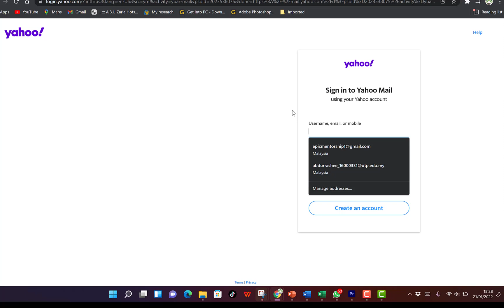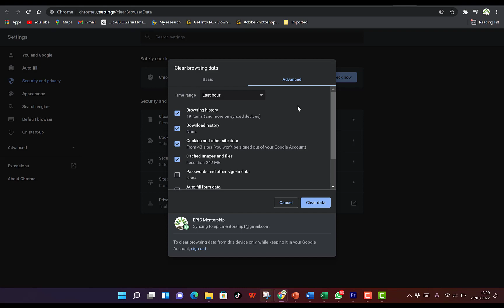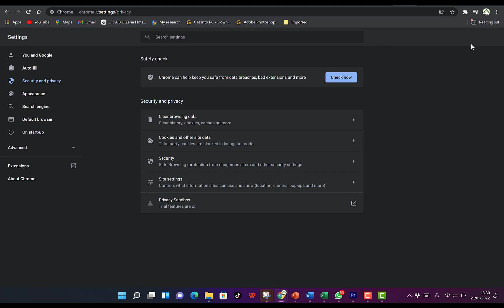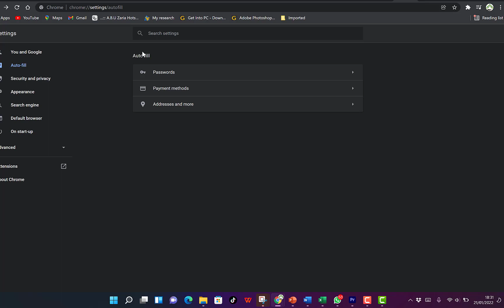How to Delete Specific Autofill Entries in Chrome - Passwords, Address, Credit Cards [2022]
How to delete specific autofill entries in Google Chrome? In this tutorial, I show you how to clear autofill passwords, address, and credit cards in the Google Chrome browser. I even show you how to delete all autofill entries in Chrome.